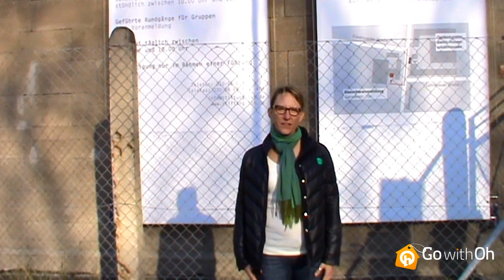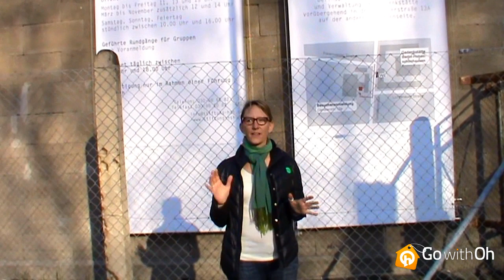Spring Tour 2012 - discover the winning tip for Berlin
Sherry Ott goes on a moving tour of the Stasi prison where she views the cells and corridors of this old jail.